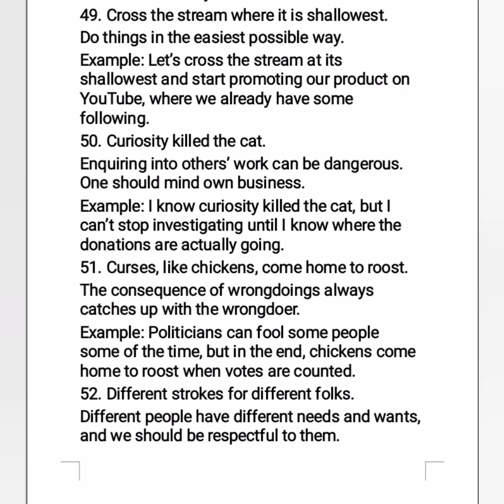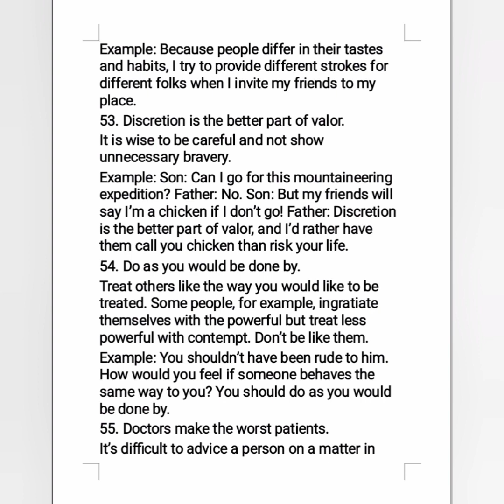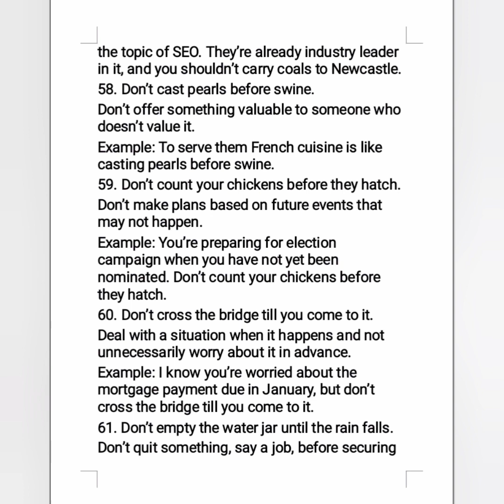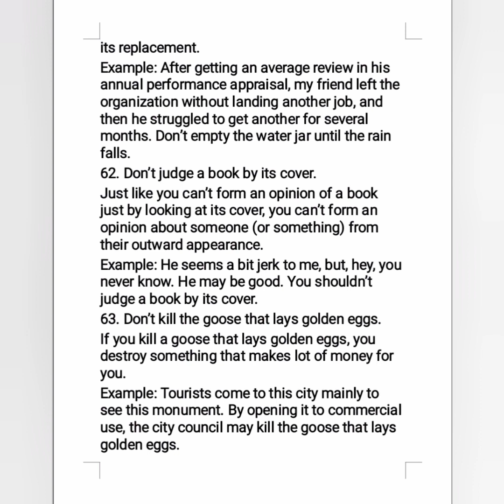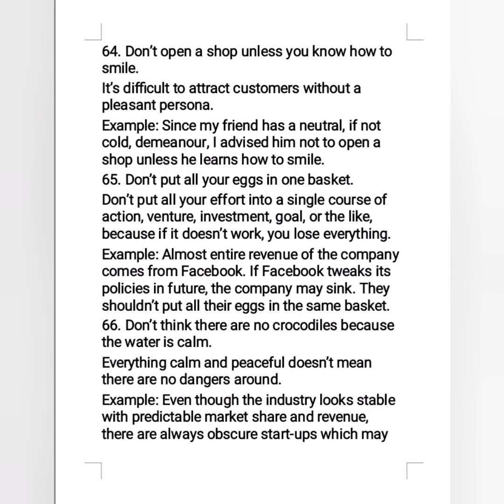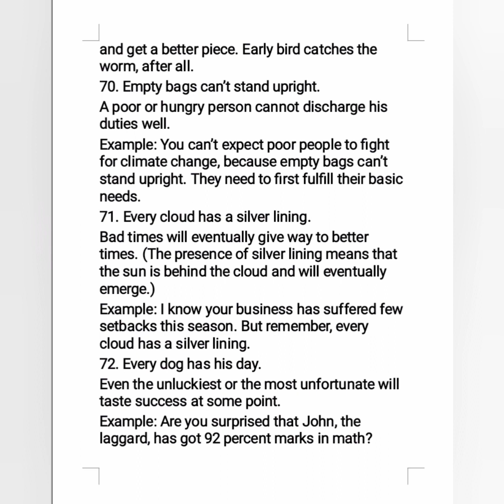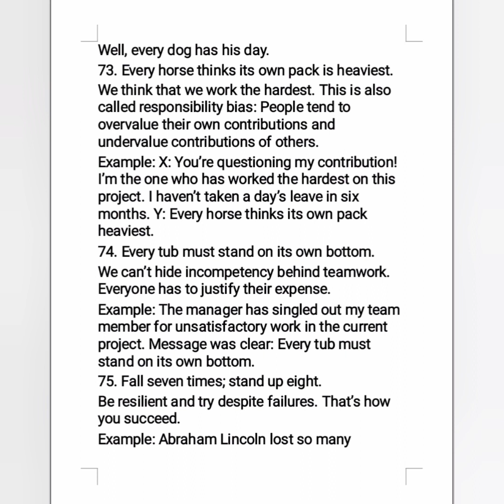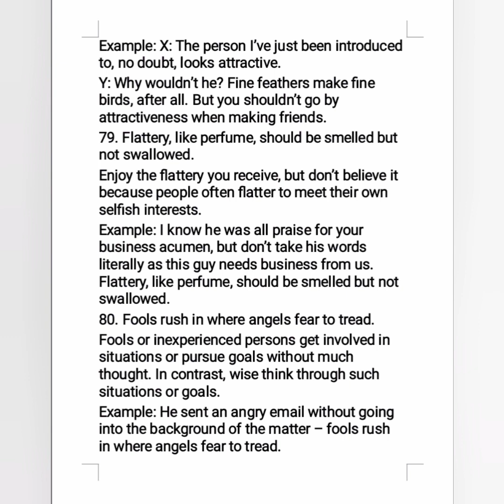Proverb proverbs englishproverbs spoken_english learnenglish english_speaking_practice english